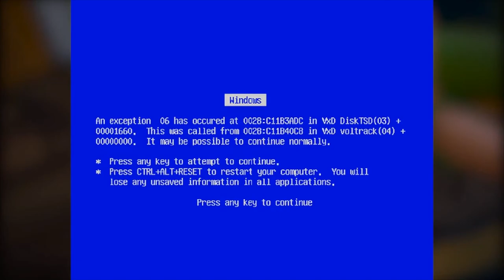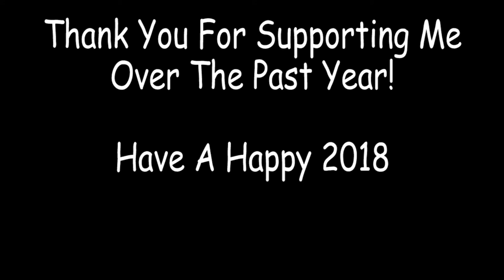2017 Montage | From Then - To Now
Sorry That I Couldn't Publish This On Time, As I Only Just Thought Of It On The 1st. Anyway, I Hope You Enjoy This Montage Of The Best Clips From This Year And Look Forward To 2018, Which I Will (Hopefully) Make Better Content As I (Hopefully) Continue To Grow.

INTRO AND OUTRO SONG CALLED "GLITZ AT THE RITZ 1" BY GAVIN LUKE